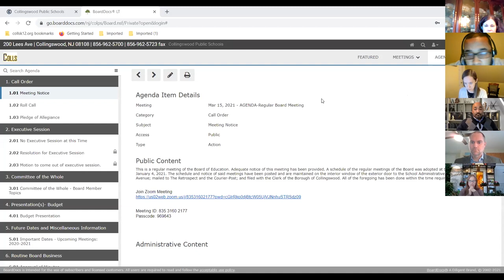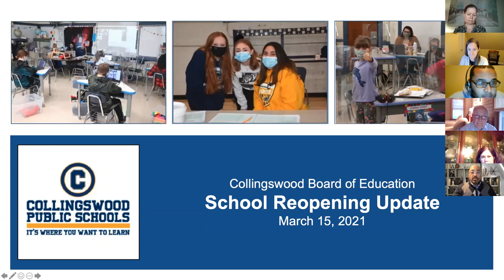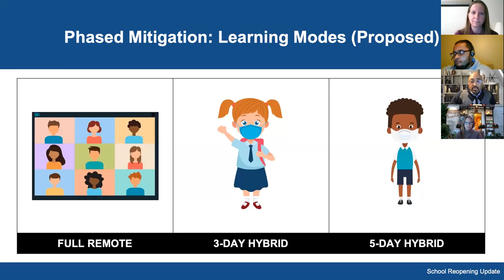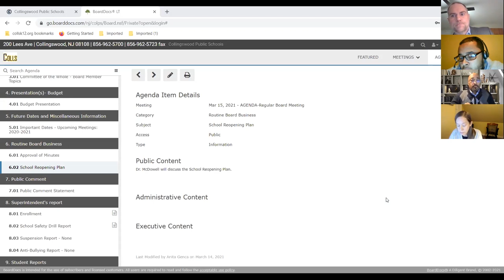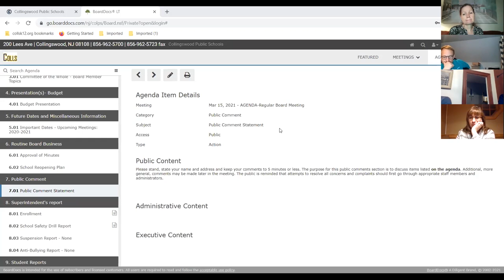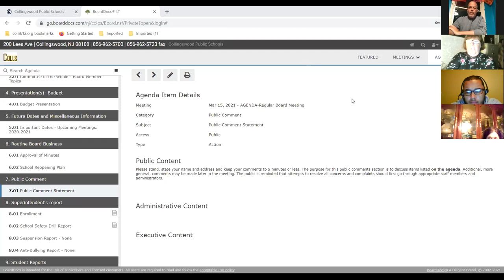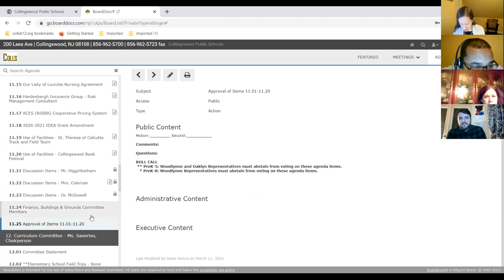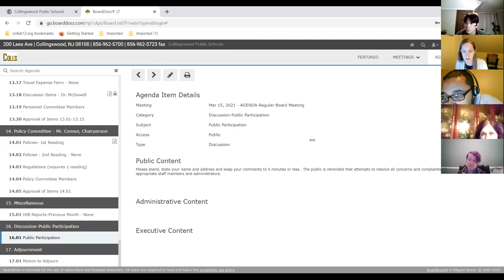Collingswood Board of Education: March 15th, 2021: Board Meeting